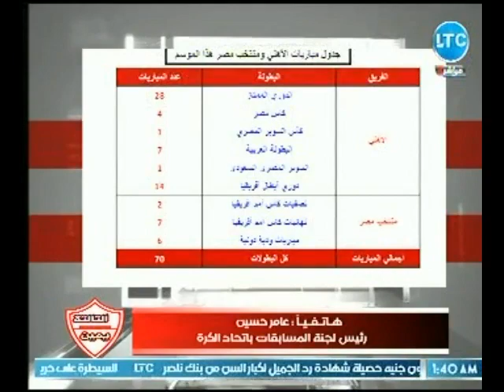عامر حسين يفجر مفاجأة عالهواء : " الدوري لن يكمل بسبب الأهلي والمنتخب "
جزء من حلقة اليوم 13 نوفمبر 2018 من برنامج التالتة_يمين للأعلامي أحمد_الخضري و فيها لقاء مع الكابتن حمادة عبد اللطيف، و ونقاش حول اسباب إلغاء الدوري المصري، و أسباب إستقالة علي ماهر من تدريب نادي سموحة، و اخبار من داخل نادي الزمالك والصفقات القادمة ومصير هاني العتال، و بيان ناري من الإتحاد الإماراتي بعد إلغاء ودية مصر والإمارات.

برنامج التالتة_يمين هو برنامج رياضي يتناول أبرز الأخبار الرياضية وتغطية وتحليل المباريات والبطولات المحلية والعالمية كما يناقش أهم وأكبر القضايا والأحداث الرياضية ويستضيف أكبر نجوم كرة القدم وأهم الشخصيات الرياضية والنقاد الرياضيين